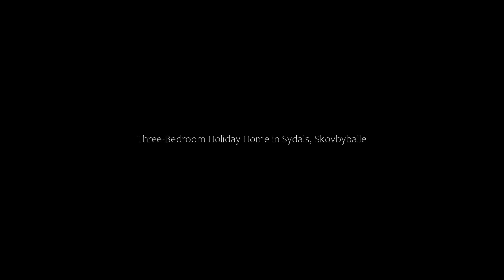Three-Bedroom Holiday Home in Sydals, Skovbyballe, Denmark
About Property:
Featuring a sauna, Three-Bedroom Holiday Home in Sydals is located in Skovbyballe. Providing free private parking, the 5-star holiday home is 500 m from Drejby Beach. Outdoor dining is also possible at the holiday home.
With free WiFi, this 3-bedroom holiday home provides a cable flat-screen TV, a washing machine and a fully equipped kitchen with a dishwasher and microwave. The accommodation offers...
Property Type: Hotel
Address: 6470 Skovbyballe, Denmark
Searching For
1. Three-Bedroom Holiday Home in Sydals - Skovbyballe - Denmark
2. Three-Bedroom Holiday Home in Sydals - Skovbyballe - Denmark Address
3. Three-Bedroom Holiday Home in Sydals - Skovbyballe - Denmark Rooms
4. Three-Bedroom Holiday Home in Sydals - Skovbyballe - Denmark Amenities
5. Three-Bedroom Holiday Home in Sydals - Skovbyballe - Denmark Offers and Deals
Audio Credit:
Track Title: Reasons To Hope
Artist: Reed Mathis